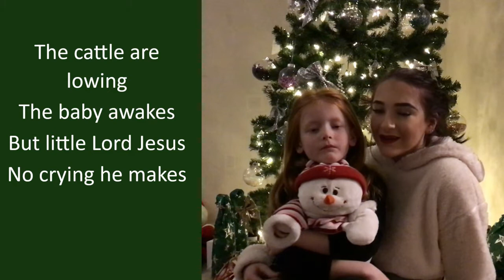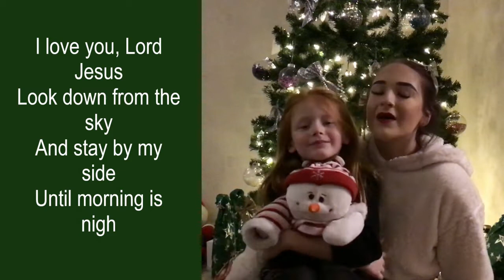Away in a Manger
A super version of 'Away in a Manger' - a capella - sung by Niamh and Lily, with lyrics.